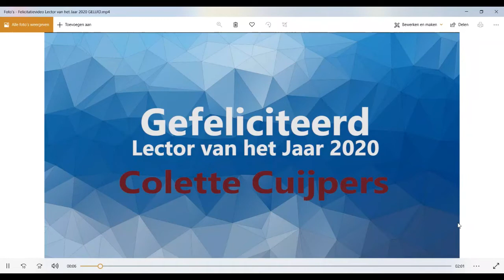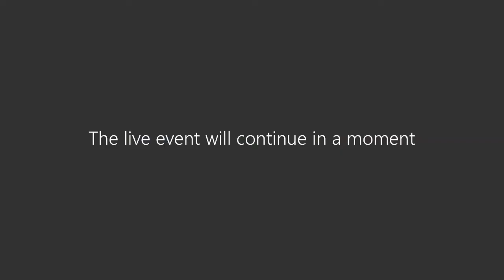Juryrapport en prijsuitreiking Lector van het jaar 2020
Aan het einde van het webinar werd Colette Cuijpers uitgeroepen tot winnaar Lector van het jaar 2020. De jury noemt haar een lector met een missie: het juridische domein én toekomstige juristen moeten toegerust zijn voor hun belangrijke rol in onze gedigitaliseerde maatschappij.